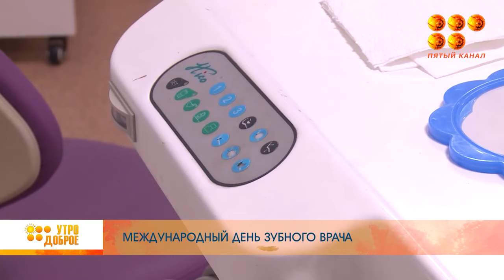Утро доброе! 06.03.24